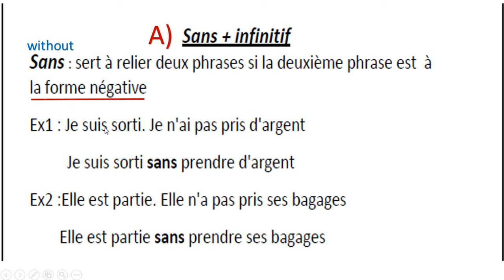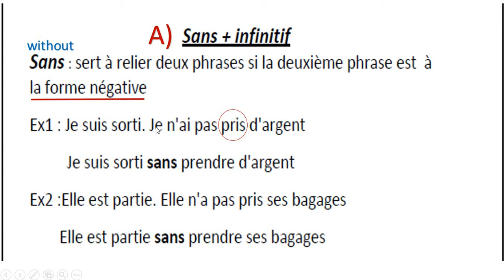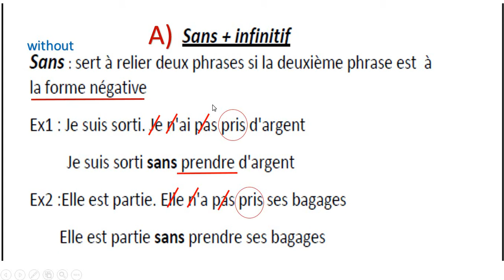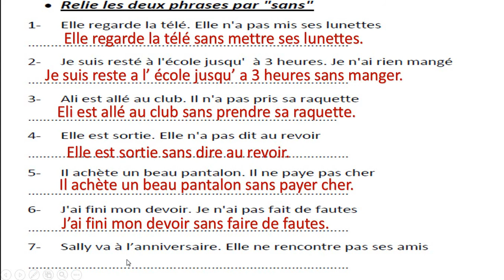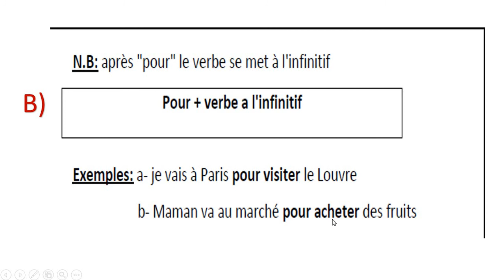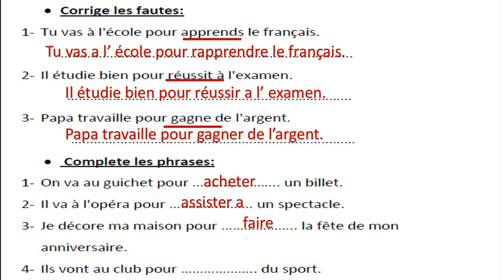2 lìnfinitif 3eme prep